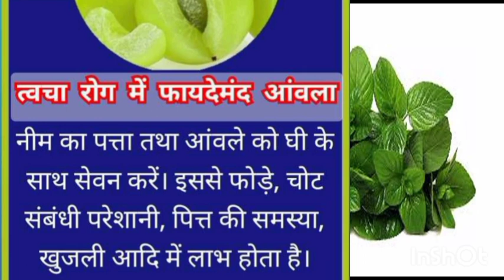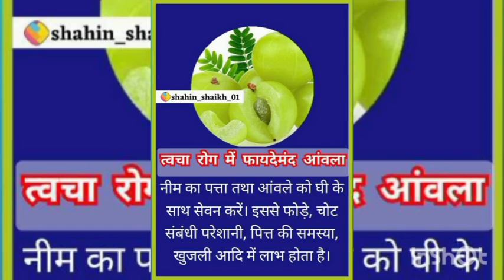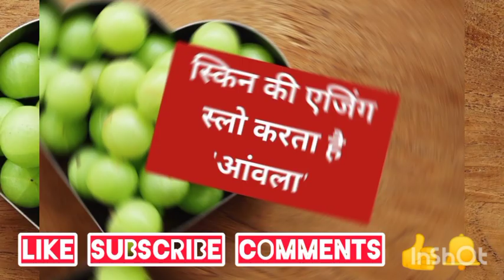आंवला खाने के फायदे और सही तरीका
आंवला खाने का तरीका और उनके होने वाले लाभ  आंवला के गुणकारी फायदे
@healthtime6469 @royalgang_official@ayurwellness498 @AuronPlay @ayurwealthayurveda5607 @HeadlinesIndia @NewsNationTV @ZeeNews